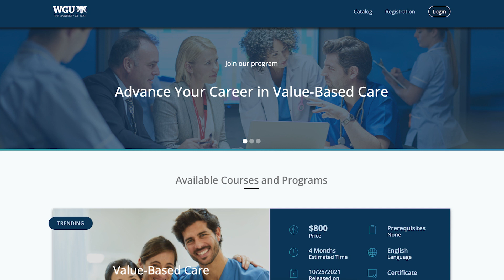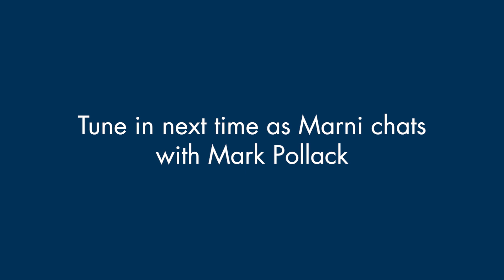Moving Beyond the Degree: A New Suite of Credentials